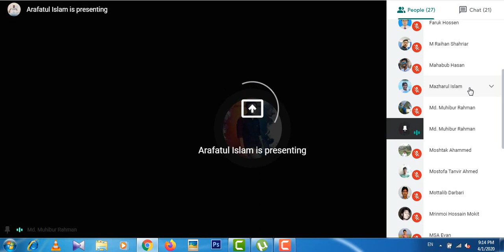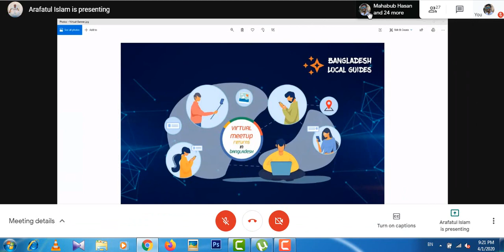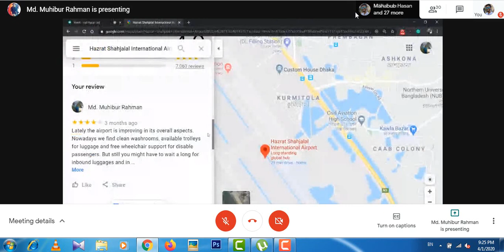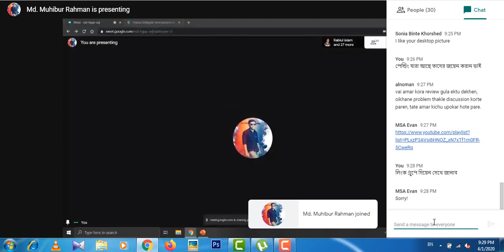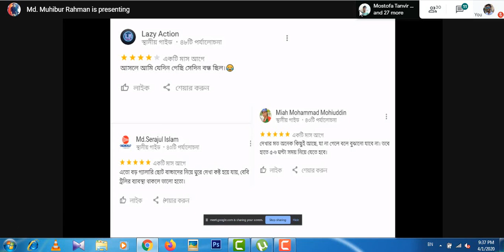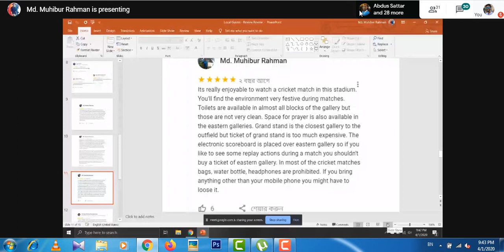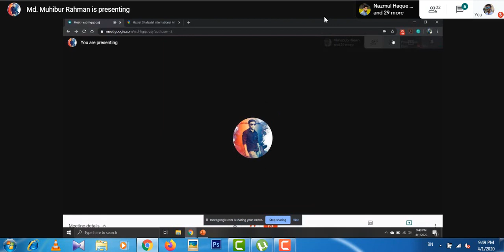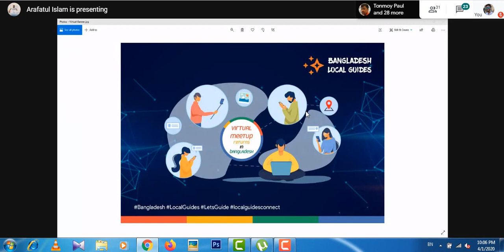Virtual Meetup Returns in Bangladesh S: 4 [ Quality Review & Photos ]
Bangladesh Local Guides Start Local guides Program Series Virtual Meetup. Hands n training for Bangladesh people clear there basic "Local guides program" every part.
This session guides us Muhibur Rahman & Sonia Khorshed
 we share information about " Local Guides basic information and Rules "
If you want to learn in benglai Language you can watch this localguides meetup video.
This session we share  Qualityful Review & Photos   some topics
1. How to Write a maps Review
2. How to add photos
3.Which type review we write where
4. Low-quality review, High-quality review and useful review.
5. Add photos rules and other tips
6. Question and answer

Bangladesh Local Guides  Virtual Meetup Series

if you want to ask any question feel free to join our

গুগল লোকাল গাইড
গুগল লোকাল গাইড বাংলাদেশ
বাংলাদেশ লোকাল গাইড
Bangladesh Local Guides
Google Local Guides
 local guides connect tutorial
লোকাল গাইড কানেক্ট টিউটোরিয়াল
mahabub hasan
মাহাবুব হাসান